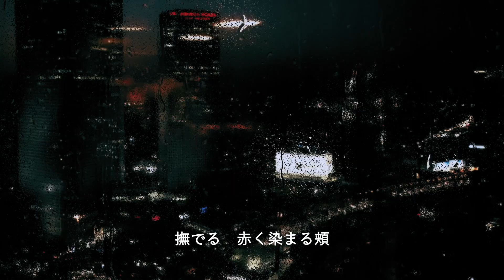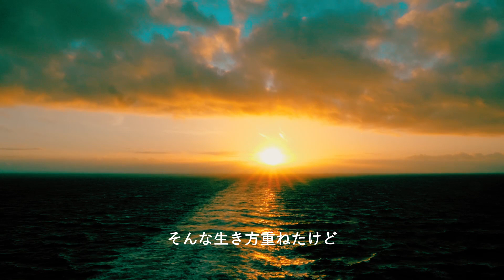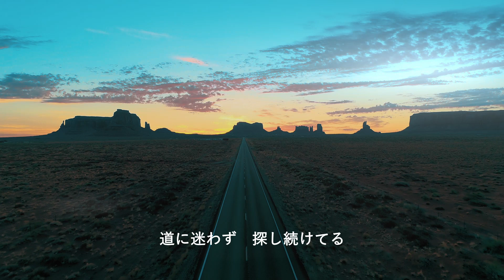MANABU X FUMIO - KAWAKI Official Lyric Video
Watch the official lyric video for " KAWAKI" by MANABU X FUMIO

Lyrics, Music & All Instruments : FUMIO
All Vocals : MANABU

Photography ideas : MANABU X FUMIO
Jacket Photo : YUJI KATO

Produced by MANABU X FUMIO

"KAWAKI"  single available at
Bandcamp,Apple Music, iTunes, Spotify, YouTube Music etc...